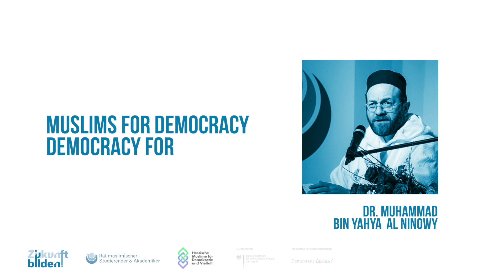"Muslims for Democracy - Democracy for Muslims" |Shaykh Muhammad Al-Ninowy| OFFICIAL TRAILER | RAMSA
Trailer zum vierten Video der Online-Vortragsreihe "Bringing the Scholars in!" im Rahmen des RAMSA e.V. Projekts "Zukunft bilden!". Shaykh Muhammad Bin Yahya Al-Ninowy hielt den Vortrag am 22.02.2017 in Frankfurt in Kooperation mit HMDV!

ZUM VORTRAG: Online ab 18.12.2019
Das Projekt Zukunft Bilden! wurde zwischen 2016 und 2019 gefördert aus Mitteln des Bundesministeriums für Familie, Senioren, Frauen und Jugend im Rahmen des Bundesprogramms "Demokratie leben!", der Robert Bosch-Stiftung und der Stiftung Mercator.